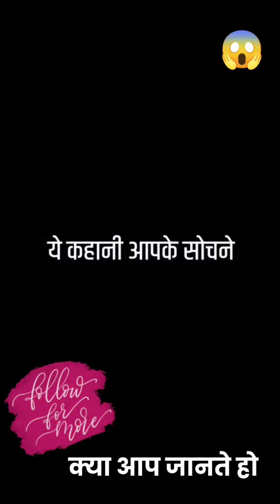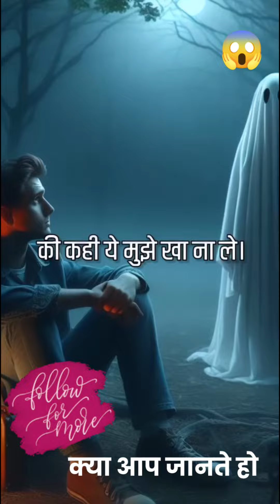दिमाग क्या सोचते है? जानने के लिए देखिये